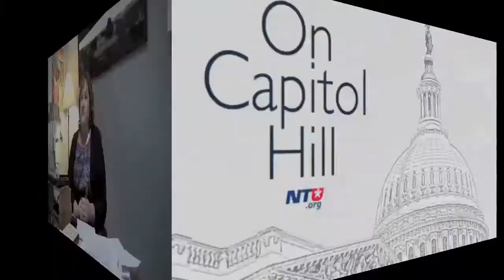On Capitol Hill, April 30, 2014: DATA Act passes, Appropriations, Min. Wage is Back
Congress has returned from a two-week recess and is back to spending (or hopefully saving) your tax dollars.

Intrepid NTU Federal Affairs Manager Nan Swift has the inside scoop on what exactly they are up to... This week, the appropriations process has started, the Senate looks at Minimum Wage - and the DATA Act heads to the President's desk.